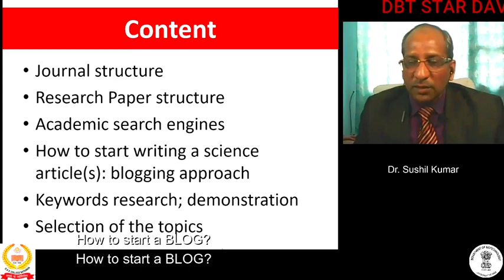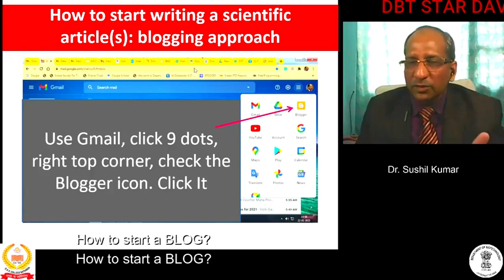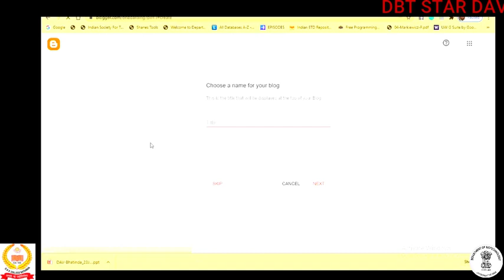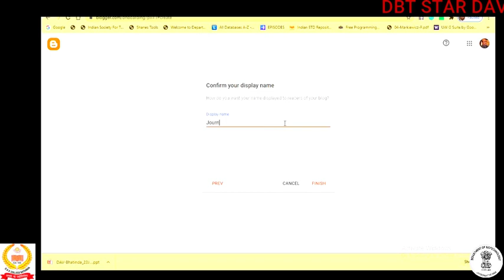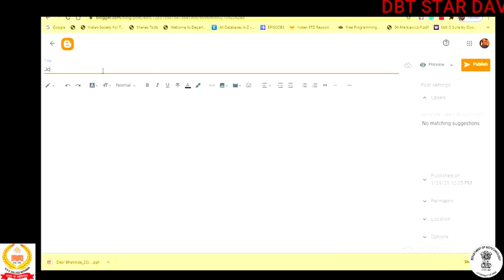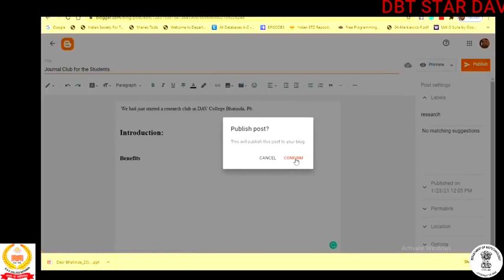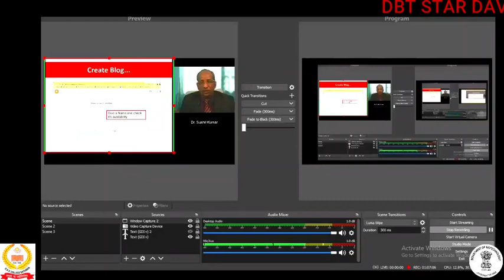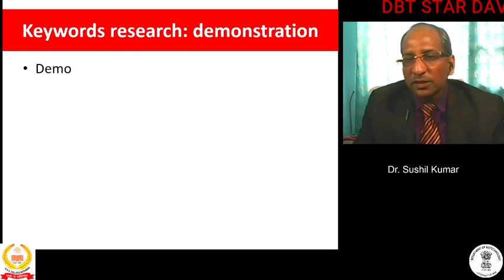How To Create A Blog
Create a Blog before writing a Research Paper